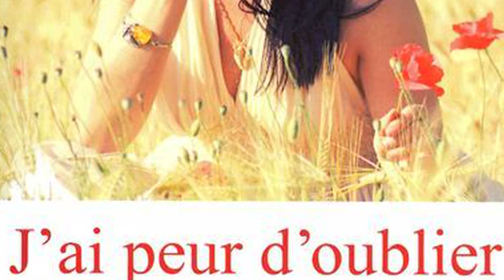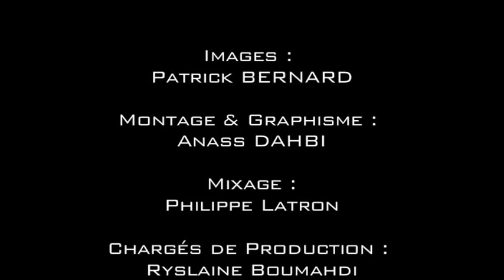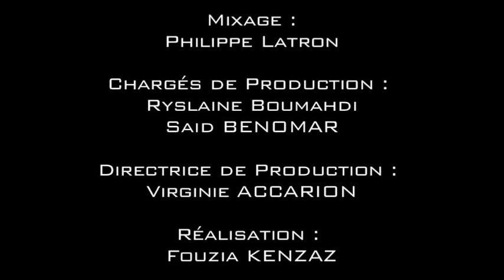TOUBK-AL-ZHEIMER (haute résolution) "L'ascension contre l'oubli"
L'association marocaine AMAMA a organisé l'ascension du TOUBKAL le 21 septembre 2012.
Fabienne Piel Bretagnolle  a publié sur "LA VIE SANS OUBLI"

Quand j'ai appris que j'était atteinte de la maladie d'alzheimer
j'ai subit un choc d'une violence inouïe
.j'ai voulu mourir .dans un premier temps
comment lutter contre cet ennemi qui ce cache dans mon cerveau ???
et puis j'ai choisi de combattre la maladie
en évitant les émotions fortes, en vivant une partie de l'année au Maroc, en découvrant une autre culture basée sur la famille, pour moi moins individualiste que notre société.
et c'est grace tout c'est jeune que nous les malades aurons envie de continuer, pas question de nier la maladie.
une nouvelle vie avec elle
malgré elle , passer par des chemins difficiles et caillouteux pour rester avec les siens.
toujours rester positif même si c'est difficile
TBOUK-AL-ZHEIMER : L'ASCENSION CONTRE L'OUBLI
L'association AMAMA a organisé le 21 septembre 2012 la montée du Toubkal.